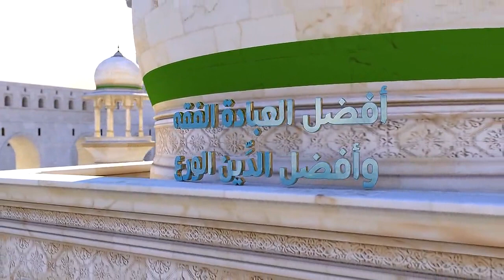السيد صباح شبر / ليتفقهوا في الدين – أحكام الطلاق 8